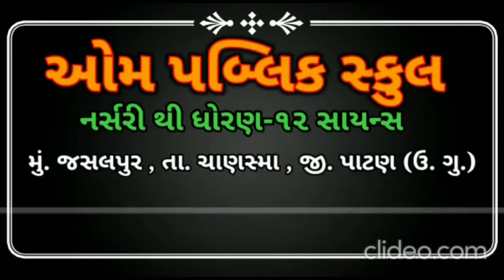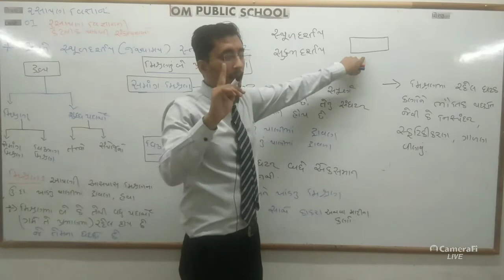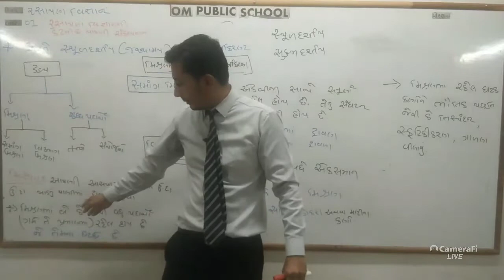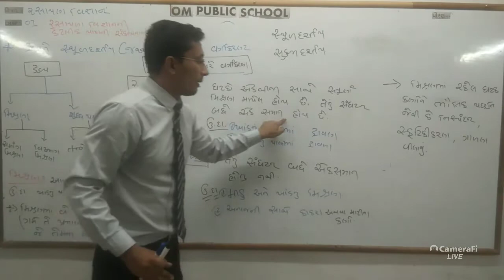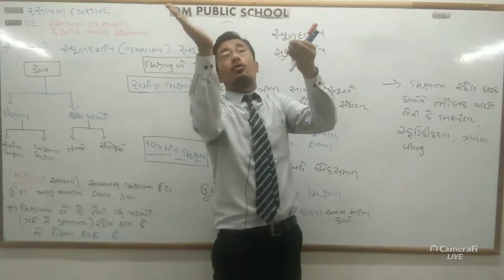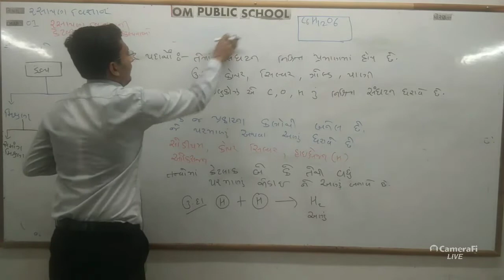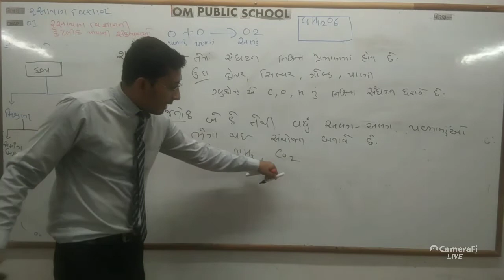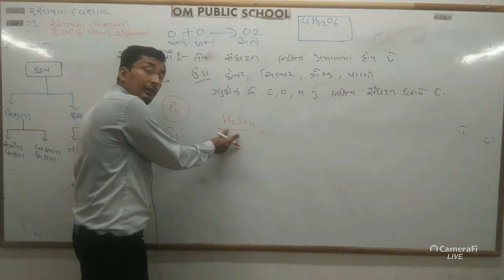Std 11 th some basic concepts of chemistry lecture 03